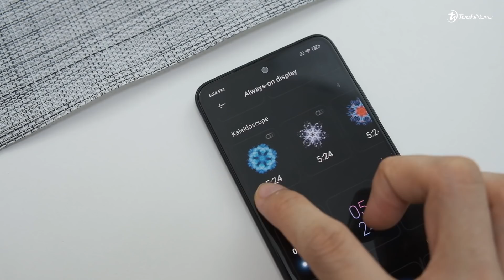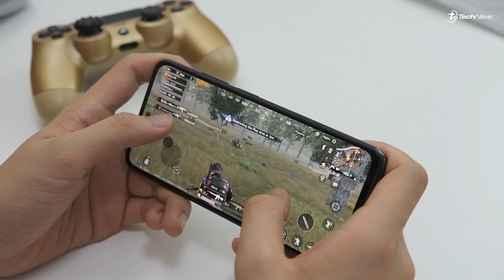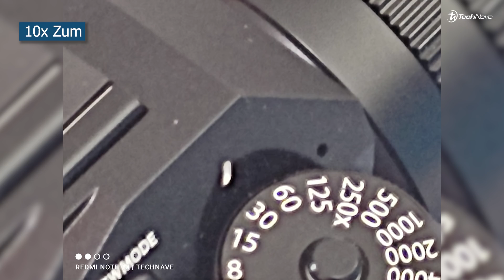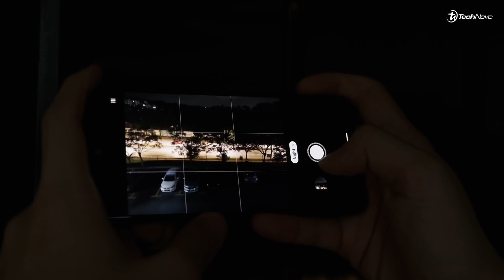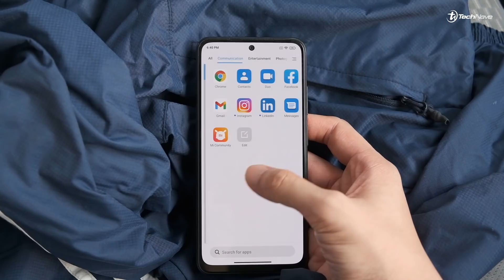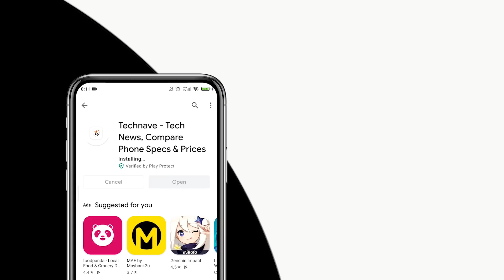Pengalaman selepas seminggu guna Xiaomi Redmi Note 10!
Dalam video kali ni, kami mengulas mengenai peranti kelas pertengahan terbaru Redmi Note 10 selepas menggunakannya lebih dari seminggu. Dengan harga serendah RM699, telefon ni dapat menawarkan spesifikasi yang sangat menarik dan istimewa. Adakah ianya benar-benar berbaloi? Jom tonton video ni!

Join giveaway padu SETIAP MINGGU di aplikasi TechNave! Klik untuk download